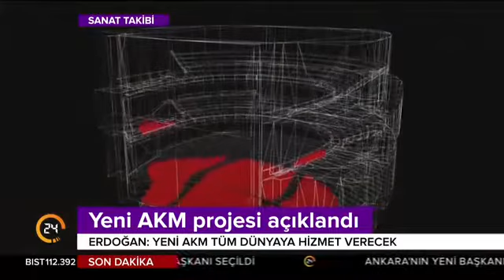Sanat Takibi (06.11.2017)